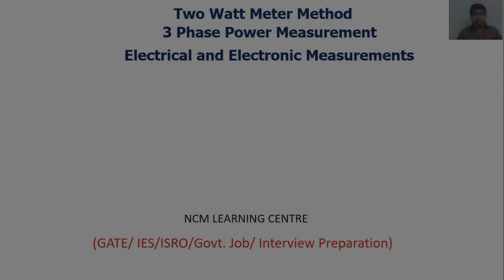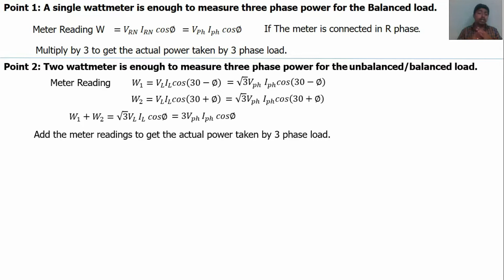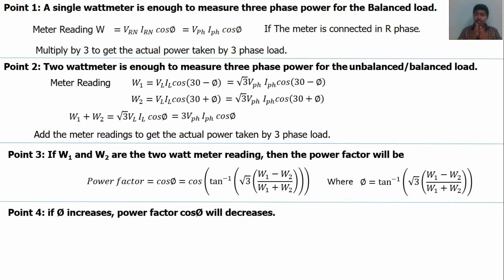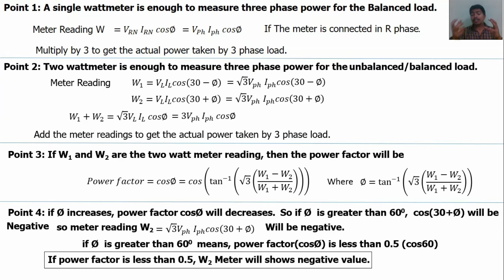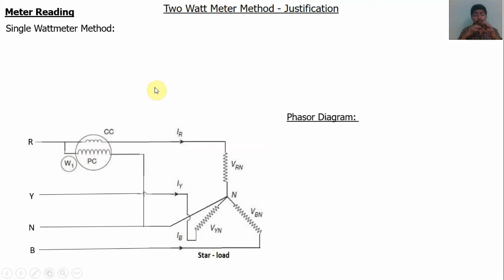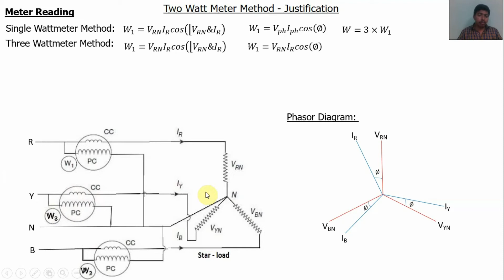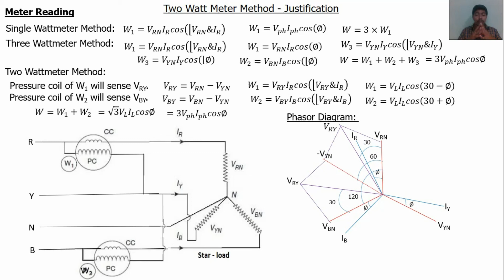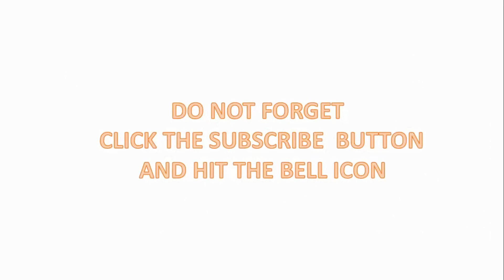Two watt meter Method concept| Short cut| Govt exam point of view| Measurement | 3 phase power|Tamil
Preparation for Government Examination (RRB/TNPSC/UPSC/GATE/ISRO/ IES/ GATE/other JE and AE).
Join with my channel and watch continuously all the videos, definitely you will be a Government engineer/officer.